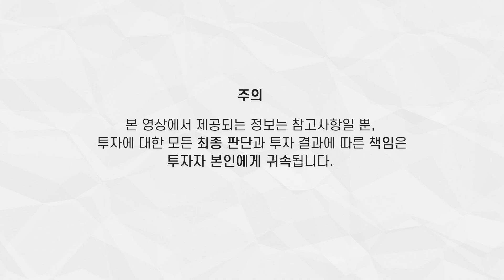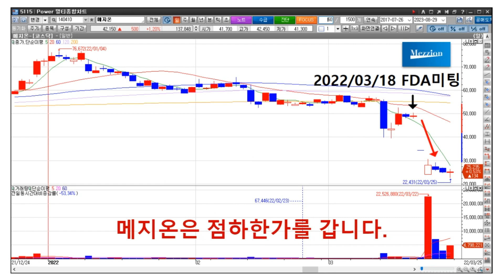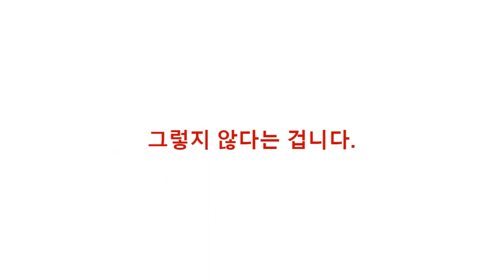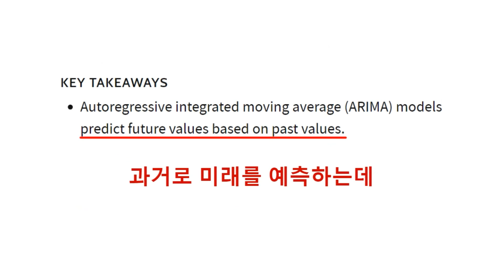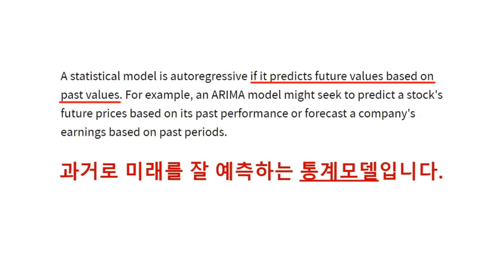가파르게 증가하는 HLB 공매도잔고 | ARIMA 과거는 미래를 예측한다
[빅토리 분석 정리자료 (PDF) 제공 멤버십 회원전용 혜택]
※ 빅토리가족 멤버십 회원전용 혜택 받아보는 방법
주의! 다운로 및 보기는 PC로만 가능합니다. ( 핸드폰 X )

▶ 다운로드 파일 비밀번호를 멤버십 커뮤니티에서 확인하는 방법!
1. 멤버십 가입하기
2. 멤버십 커뮤니티에서 당월 PDF 자료 비밀번호 확인

▶ 영상 설명란에 [ 다운로드 링크 ] 클릭하여 파일 다운로드하는 방법!
1. [빅토리 분석 정리자료 (PDF) 제공 혜택]
3. 다운로드한 .zip 압축파일 풀기
4. 비밀번호 입력 팝업창에 비밀번호 입력하고 다운로드 진행하기
5. 다운로드 완료된 파일 확인

※ [빅토리주식TV]의 무료 종목추천 서비스 신청하기

  - MTS 모바일 : [티레이더M(APP)] - 뱅킹/업무 - 제휴켄텐츠 - 빅토리주식TV [상세보기] 신청하기 순서로 진행하시면 됩니다.

▶ 유안타증권 비대면 계좌개설 방법
1. 계좌개설 가이드 [MTS] 바로가기

HLB 에이치엘비 공매도잔고